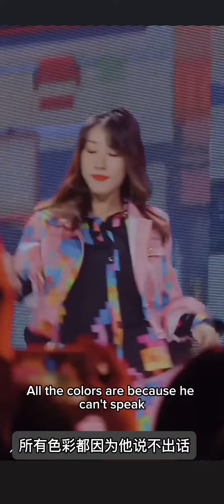Mojito - sang by Tan Jianci and Jing Tian. He look so cute and gorgeous in this outfit 😍tanjianci